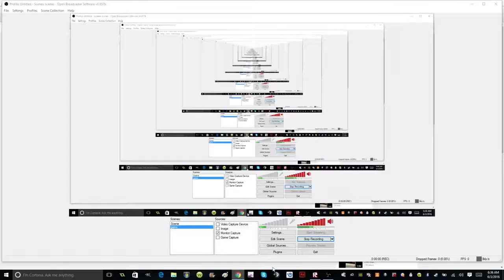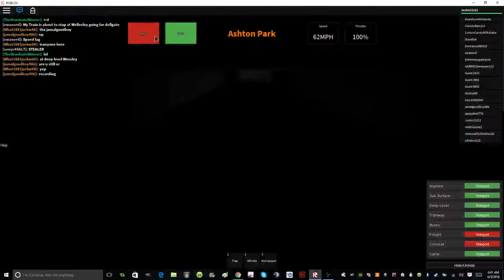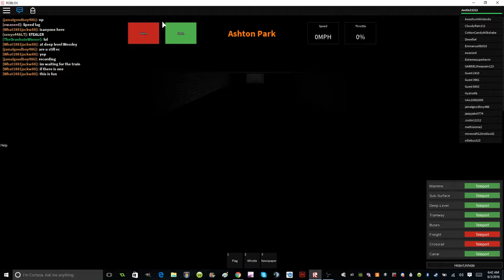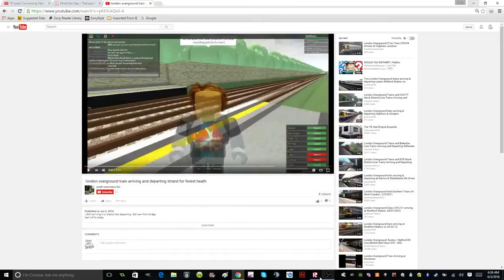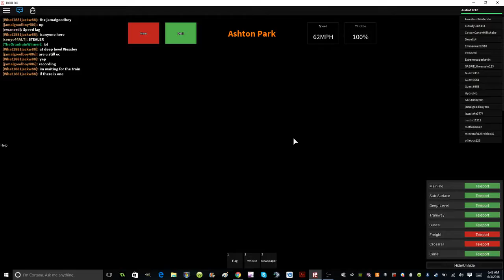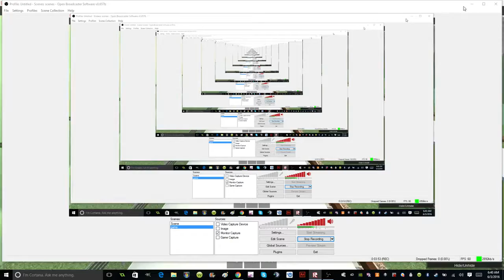MIND THE GAP Roblox Fun w/ friends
here is an extra of me with a friend!

im back! an extra clip with a friend is on the way!

Had a MTG spree this morning which start off as us being passengers and then turned to us messing around and exploring/attempting different things. We also .

complication of departs all trains in Mind the Gap, today creator add s stock but im render this without s stock, if you liked it, leave like and sub, HIT THE BELL :)

Game link: